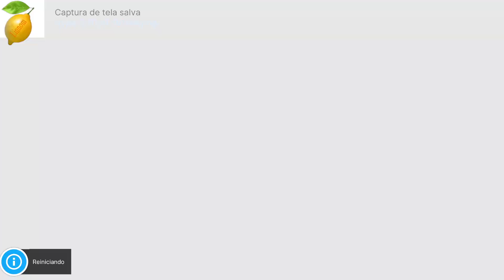R-Type (Arcade) 1cc - deathless/no miss